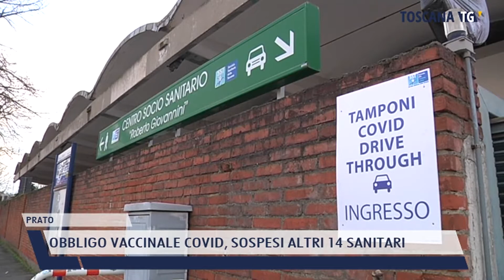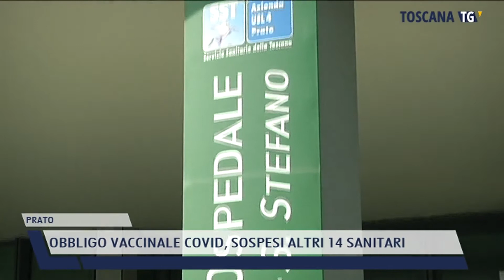2021-10-12 PRATO - OBBLIGO VACCINALE COVID, SOSPESI ALTRI 14 SANITARI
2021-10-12 PRATO - OBBLIGO VACCINALE COVID, SOSPESI ALTRI 14 SANITARI